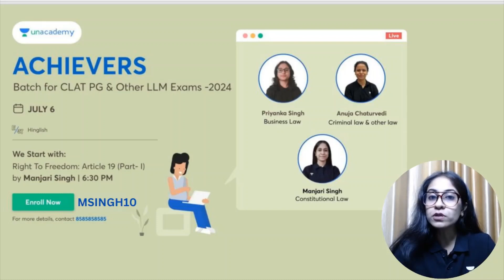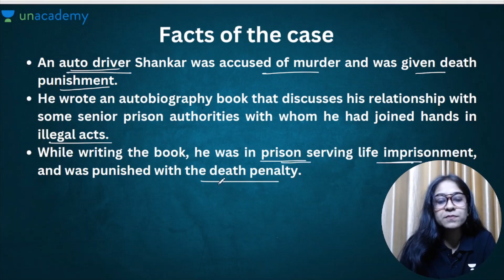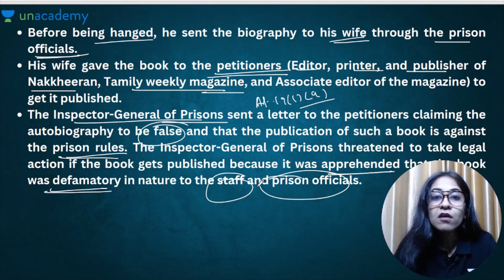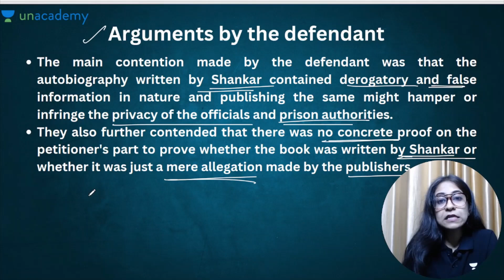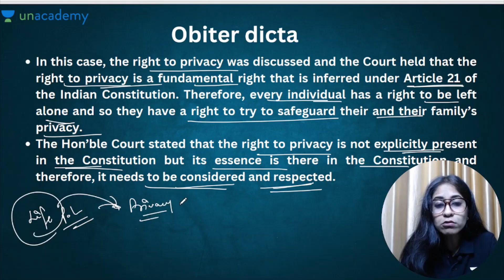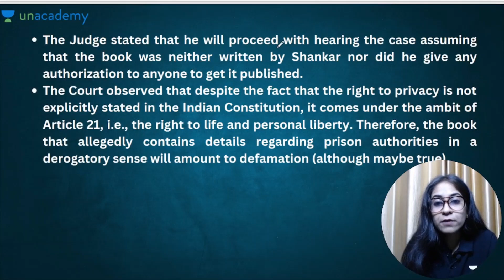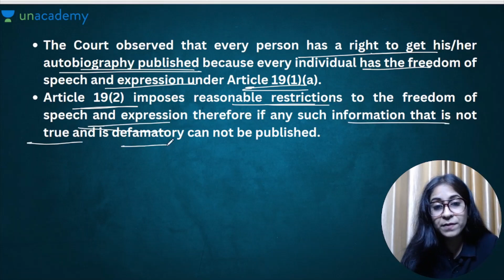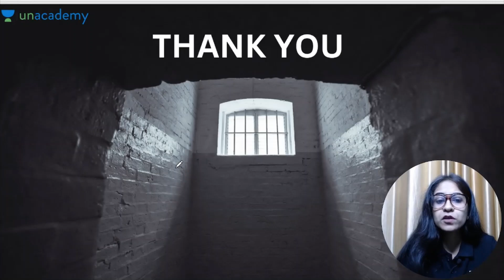R. Rajagopal and Ors. v. State of Tamil Nadu, 1994 SCC (6) 632 | CLAT PG 2024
Whereas the right to privacy refers to an individual's entitlement to control and protect their personal information, decisions, and private life from unwanted intrusion or interference.

The right to privacy in India is not explicitly mentioned in the Constitution of India. However, the Supreme Court of India has recognized the right to privacy as an intrinsic part of the fundamental rights guaranteed by the Constitution.

In this session today Manjari Ma'am will be discussing the R. Rajagopal and Ors. v. State of Tamil Nadu, 1994 SCC (6) 632 case that marked an important landmark judgement in India.

R. Rajagopal and Ors. v. State of Tamil Nadu, 1994 SCC (6) 632 | CLAT PG 2024 preparation | CLAT PG